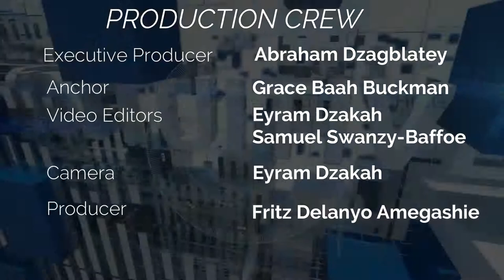COMMOTION HITS G.A OVER WOCOM BUDGET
29TH MARCH, 2019.
Some members of the GIJ-SRC General Assembly, last Thursday entered into a heated argument on the floor of the house on matters pertaining to issues which arose after G.A's approval of both the financial secretary and the women's commission budget this semester.

Also, E.C vetting of aspirants has ended and tensions are arising as to who gets disqualified and who qualifies to the next stage of the electoral process.

This and many other stories we bring to you in this week's Campus News 24 bulletin.